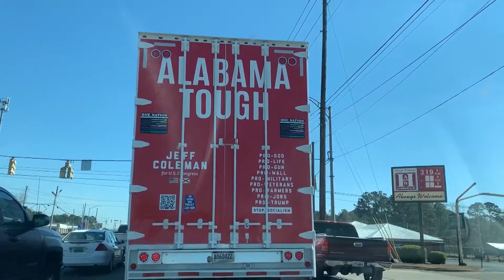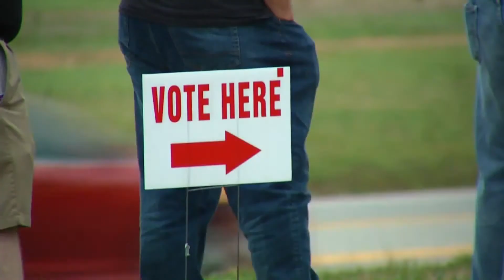The debate if Jeff Coleman can run for the Alabama Senate continues